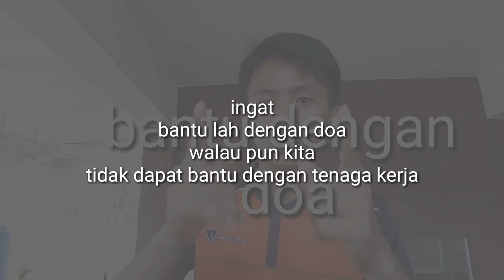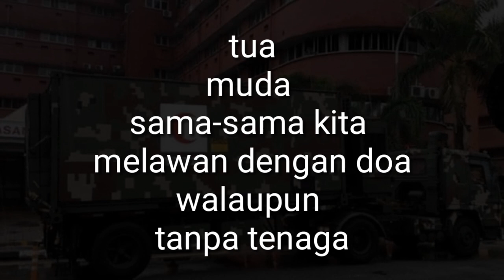Pesan untuk semua | bantu dengan doa 🙏| walaupun tanpa tenaga | masalah covid19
Pesan buat semua ...mari lah kita bantu dengan doa ..sama sama kita berdoa agar masalah ini bisa di tangani ...oleh doktor dan kaki tangan yg bekerja...